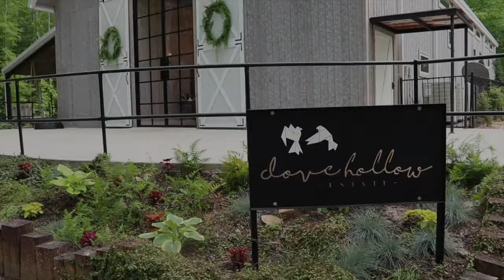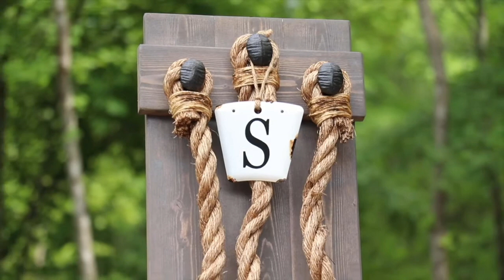Kelly & Todd Wedding Highlight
Denton-Photo.com